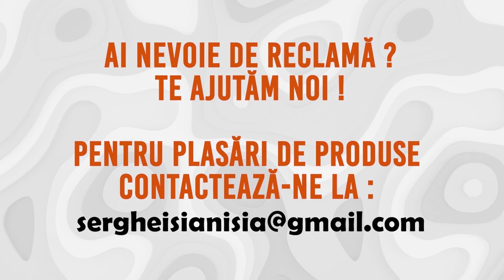Uratura de anu nou de la Mercedesa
Acest video este un pamaflet si trebuie tratat ca atare . daca va placut nu uitati sa dati un like si un coment , ne ajuta mai mult decat credeti . Ne gasiti si pe toate celalalte platforme